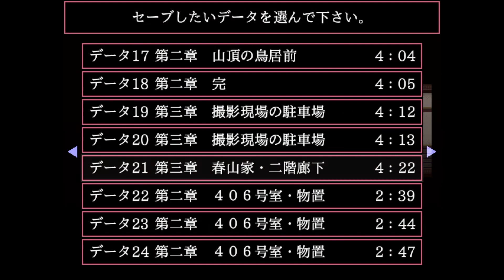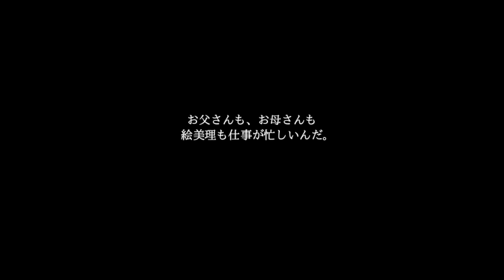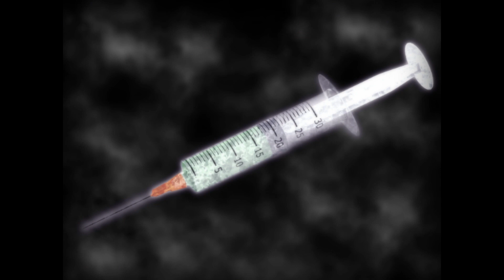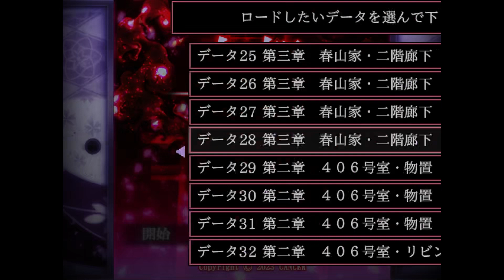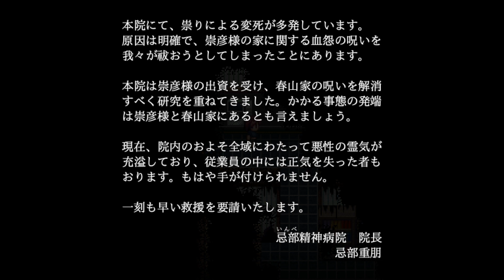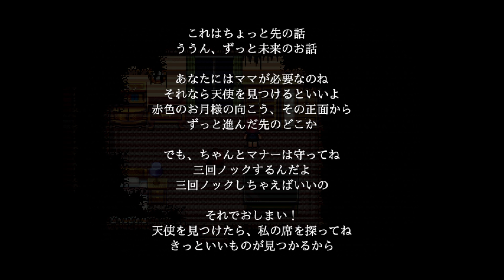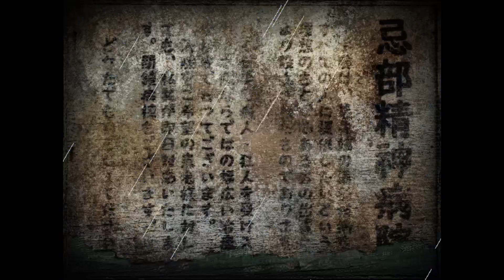血怨 -完全版- (PC JP RPGMaker) - 05